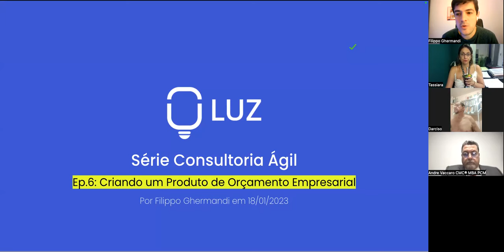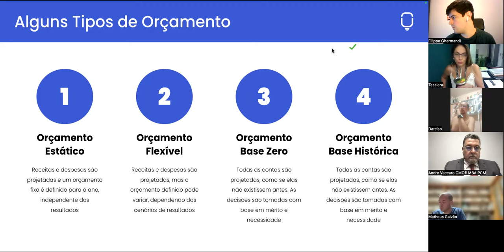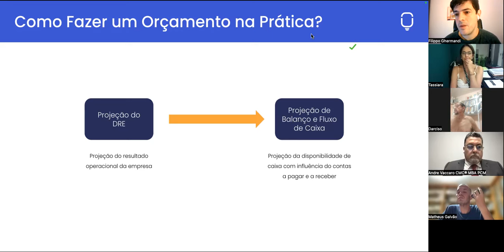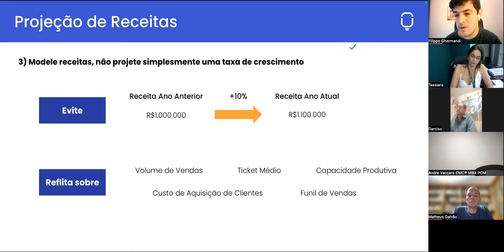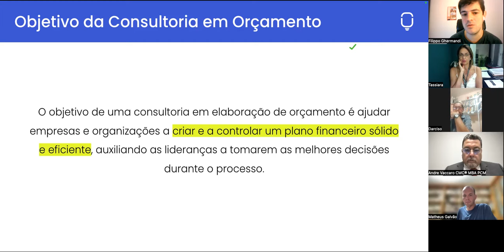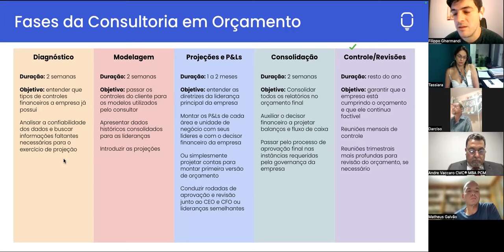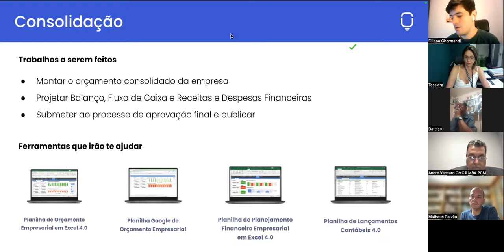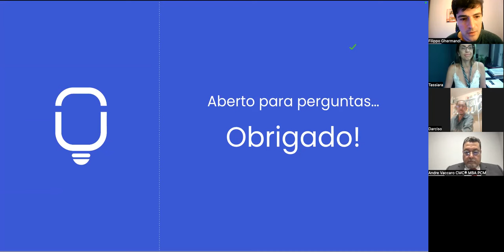Webinar Consultoria Ágil - Ep6: Criando um Produto de Orçamento Empresarial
Aprendendo a criar e estruturar uma consultoria de Orçamento Empresarial.

Quer ter acesso ao PDF da apresentação? Acesse

Se você ainda não é assinante LUZ Prime, conheça nossos planos